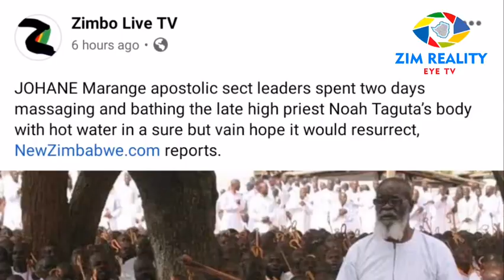JOHANE MARANGE LEADERS SPEND 2 DAYZ MASSAGING AND BATHING NOAH TAGUTA'S BODY HOPE IT WOULD RECURRECT